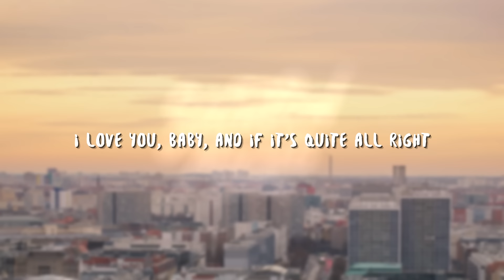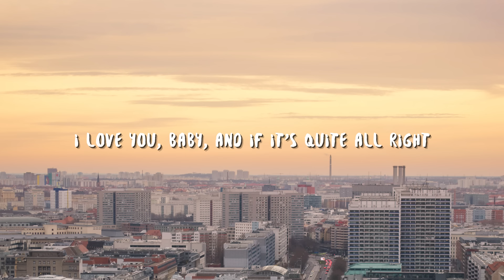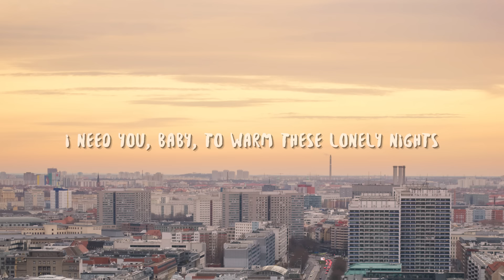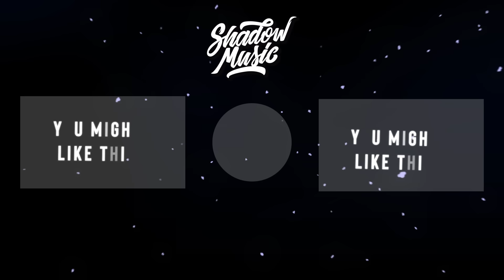Surf Mesa - ily (I love you baby) (Lyrics) ft. Emilee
Surf Mesa - ily (Lyrics) ft. Emilee

Lyric video for "ily" by Surf Mesa ft. Emilee